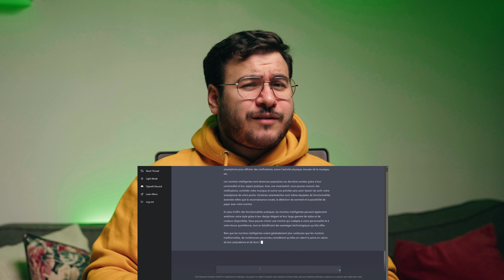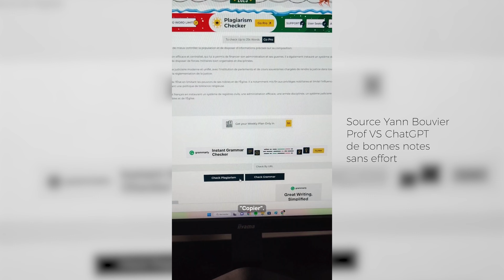🤖🧠 كل ما تحتاج لمعرفته حول الذكاء الاصطناعي | All you need to know about artificial intelligence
Help the channel attain its subscribers goal of 15K: 97% 14.6K/15K

Music from Uppbeat (free for Creators!)